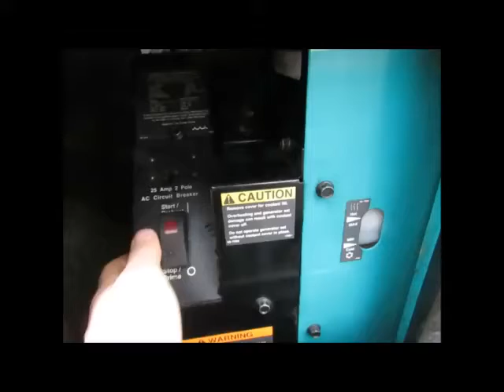Sold! 2014 Wacker Neuson E3000 Towable 385K BTU Hydronic Ground bidadoo.com